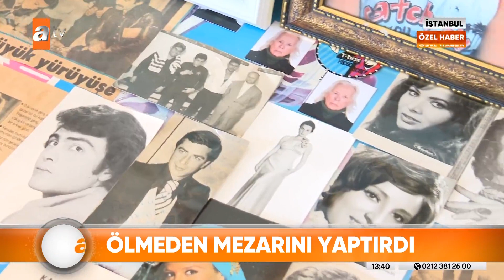ÖZEL HABER - Yeşilçam'ın Gaddar Kerim'inin son hali ortaya çıktı! - atv Haber 26 Ocak 2023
"Gaddar Kerim", "Mardinli Arif" gibi unutulmaz karakterlere hayat veren isimdi o... Hikmet Taşdemir'den bahsediyoruz... Yeşilçam'a ömrünü veren oyuncu, ölmeden mezarını yaptırdı. Film gibi bir hayat hikayesine sahip olan Hikmet Taşdemir'i arkadaşlarımız Altay Altuğ ve Mehmet Bal ziyaret etti.